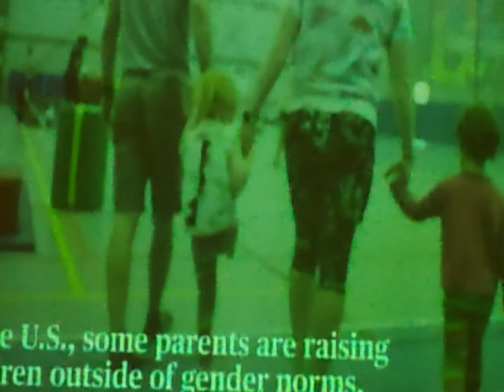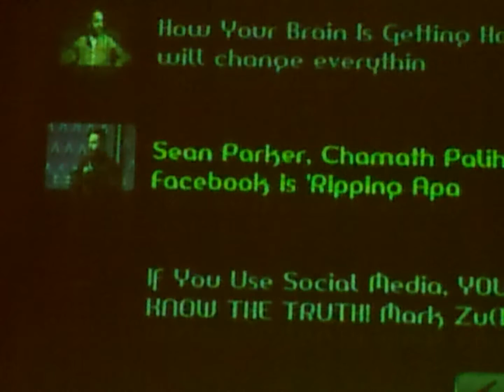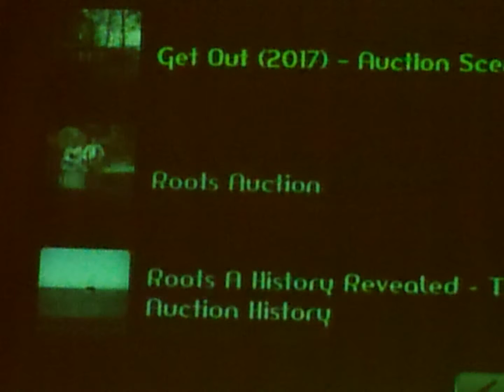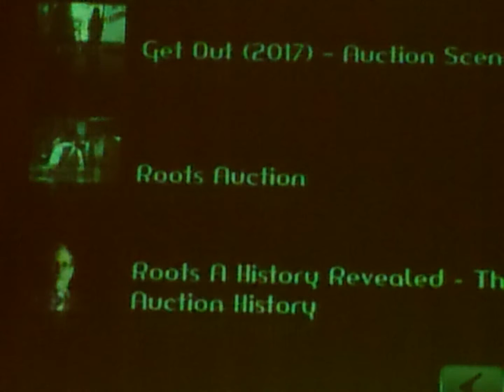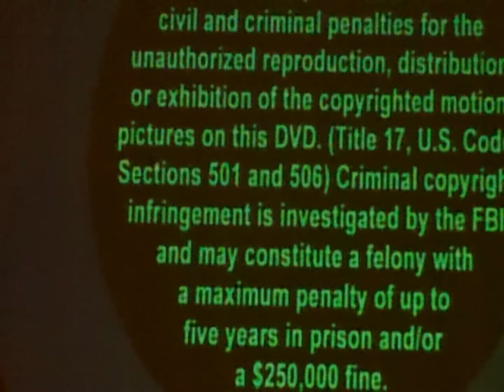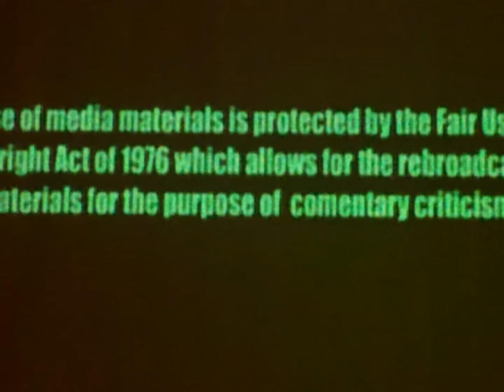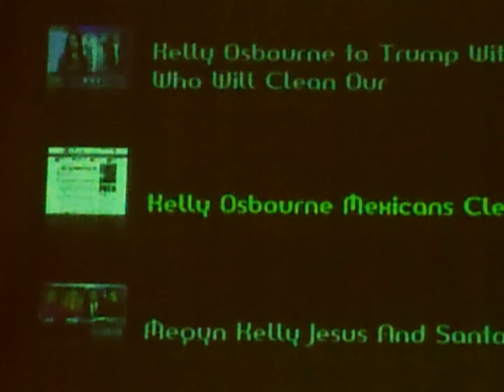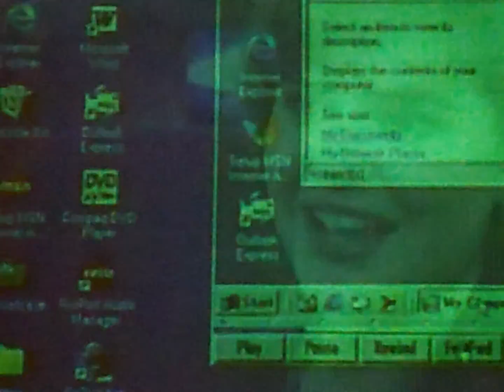Bro Rashid: Deceptions Of A New World Order Part 5 Of 6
Join Bro Rashid as he discusses the deceptions of the new world order that is leading people away from God.